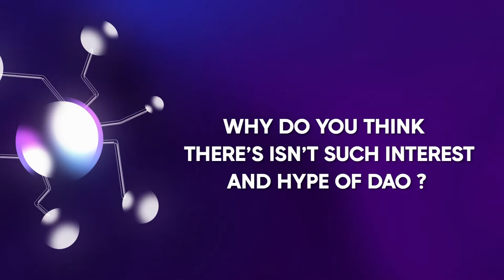Turning Readers into Investors: Dirt DAO's Unique Approach - Humans of DAOs Ep. 5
0:00 - Intro
1:26 -How do you get involved in Crypto Space
2:42 - When did you discover about NFTs?
4:32 - How to get high paying subscribers
9:10 - Why do you think there's isn't such interest and hype of DAO
12:18 - How did you operate your DAO internally
22:01- Answers to critics
25:25 - How Important Onboarding is?
26:23 - What you 'WhY' for Cryto Space (already done in Erik video)
29:08 - Advice for someone for wants to learn DAO

The blockchain-based publisher turns readers into subscribers and subscribers into investors. Tune into Dirt DAO's story from it's co-founder, Daisy Alioto

DaoLens is a Business to Dao offering providing infrastructure and a suite of tools for DAO community ninjas to do their magic. If you manage a DAO, we help you on four fronts: Discovery - Onboarding - Contribution and Operations